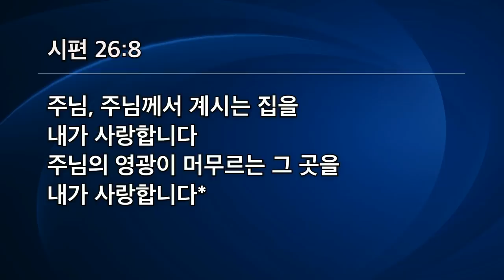[선한목자교회] 금요성령집회 2021년 02월 26일 | 주님의 집을 사랑하자 - 유기성 목사 [시편 26:8]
주님의 집을 사랑하자 - 유기성 목사 [시편 26:8]